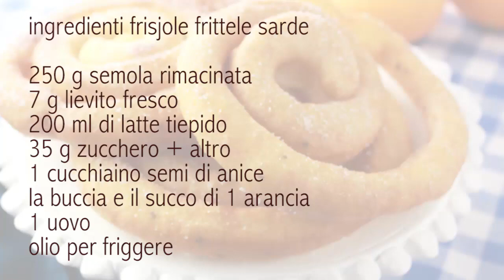FRISJOLE FRITTELLE SARDE A SPIRALE. Le ricette dello chef Laura Quintavalle.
Le buone frisjole, frittelle  sarde.
E’ febbraio si avvicina il carnevale il periodo delle frittelle, e ogni regione ha le proprie: piatte, rotonde a ciambella ma quelle, secondo me, particolari sono quelle sarde lunghe, lunghe ma a spirale, morbide e golose da godere appena fritte.

🌺 Professionalità alla portata di tutti, con le  ricette dello chef Laura Quintavalle

★  Approfondisci la ricetta e il riassunto degli INGREDIENTI

📌La storia dello chef
Ciao sono Laura Quintavalle, per tanti anni ho lavorato come illustratrice di libri e oltre al disegno anche la cucina è sempre stata la mia passione.
 Nel 2000 faccio il grande passo e inizio la mia gavetta di chef in un ristorante stellato a Milano. Un’esperienza ad alto contenuto di creatività!
Dopo questo importantissima esperienza, di circa un anno come aiuto-cuoco, ho collaborato nelle migliori cucine, ristoranti stellati, hotel di lusso, catering.
Ho pubblicato le mie ricette su Cucina Naturale, rivista a tiratura nazionale.
Attualmente organizzo catering, lezioni di cucina e sono personal chef.

📌 Personal chef, in cosa consiste? Desideri offrire qualcosa di speciale ai tuoi ospiti ma non sei pratico ai fornelli?
 Ti interessa festeggiare una ricorrenza ma non vuoi farlo nella confusione di un ristorante? Vuoi fare un regalo ad una persone appassionata della buona tavola? Magari sei interessato a questa ricetta e vuoi proporla ai tuoi ospiti, ci penso io. Concordiamo il menu, faccio la spesa e mi presenterò a casa tua per finire la preparazione e impiattare.
Tranquillo rimetterò a posto io la tua cucina.

Se vuoi sfidarti in cucina posso seguirti anche passo passo a casa tua nella preparazione di una ricetta che ti piace.

Assapora  i tuoi desideri! Prova un nostro preventivo…lo troverai di tuo gusto!!!

DIFFICOLTA’        facile
GLUTINE              si
LATTICINI            si
VEGETARIANO    si

- 0:00   intro
- 0:36   sciogliere il lievito nel latte
- 0:55  grattugiare la buccia di un arancia
- 1:33  aggiungere un cucchiaino di semi di anice
- 2:01 far lievitare
- 2:06  friggere
- 3:04  ingredienti

  © QUC è un marchio di Laura Quintavalle